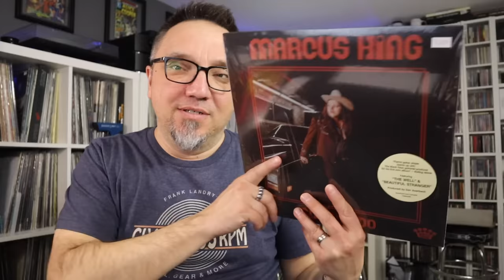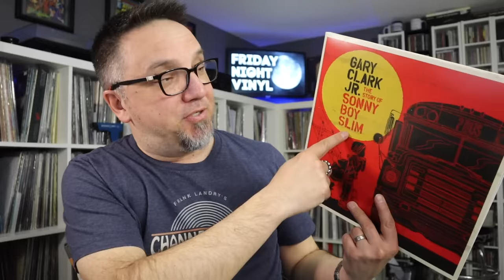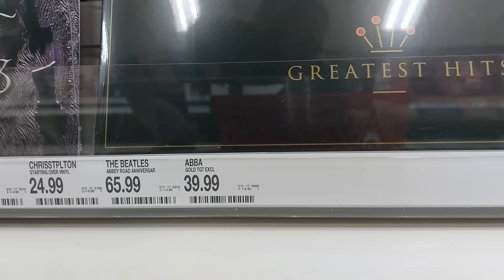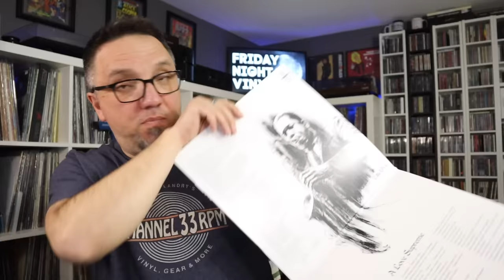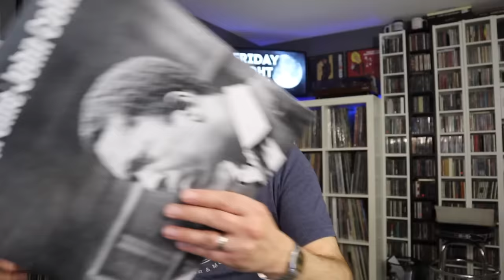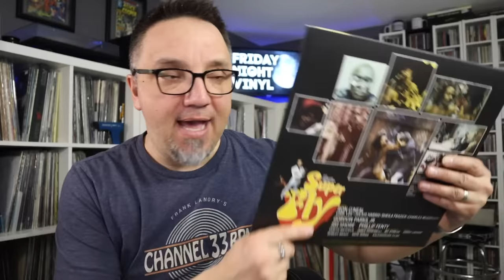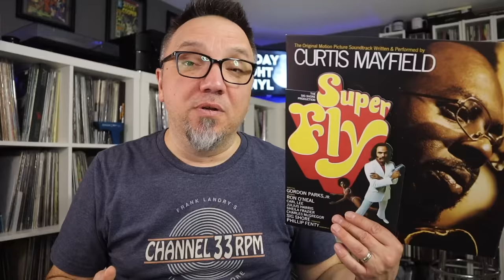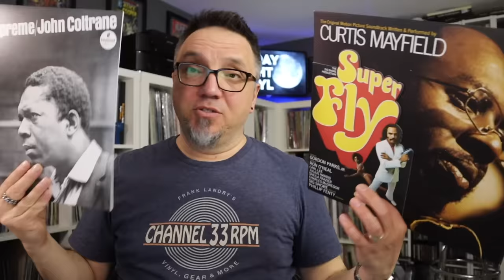I bought a WalMart record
I've heard a lot of debate about Walmart exclusive records. When I was in the U.S. recently, I figured I would check 'em out myself. Also, shoutout to Matt at Orange Records in Fargo, ND, for some great records I picked up there as well.

Frank Landry
Canada